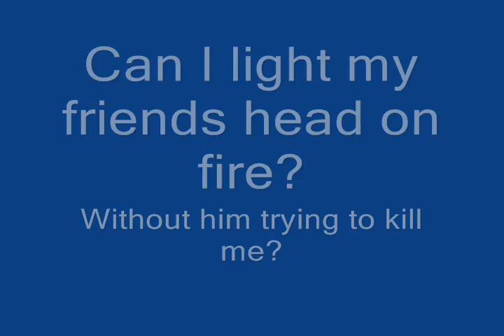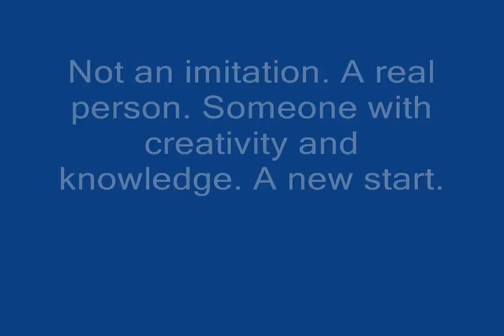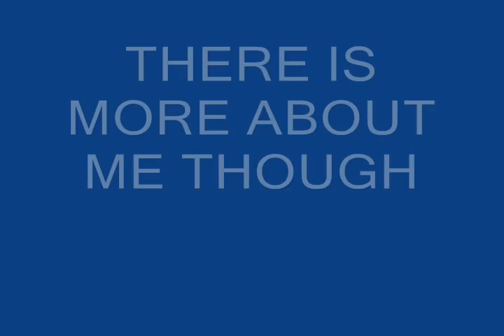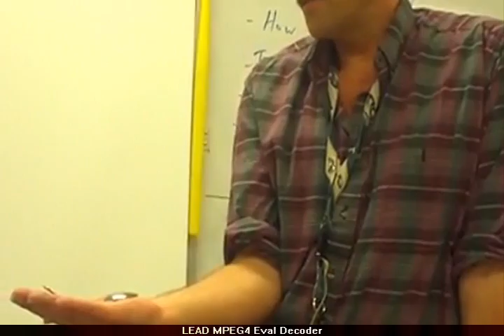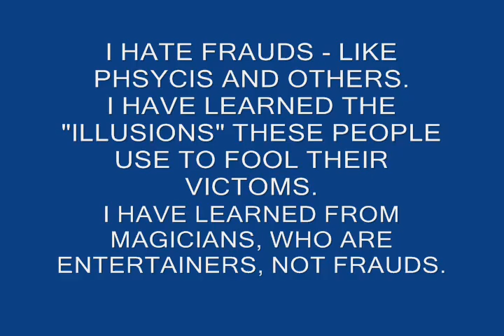mythbusters audition video - exstended version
The exstended version of my next myth busters audition. It includes some clips of me in front of a class of 14 year old students.